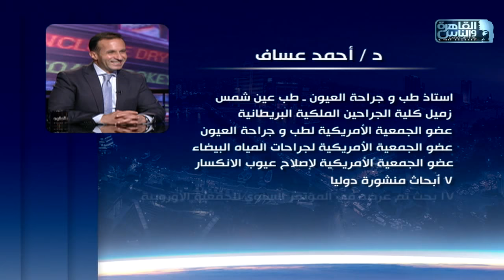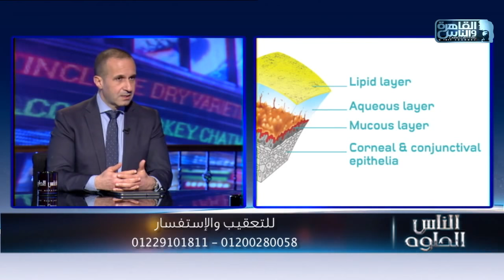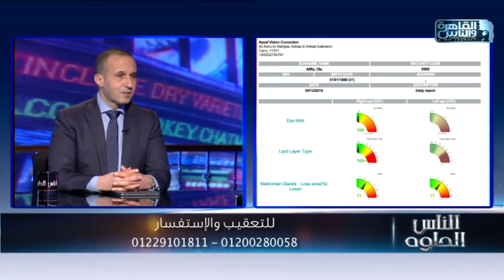الناس الحلوة | علاج جفاف العين مع دكتور أحمد عساف